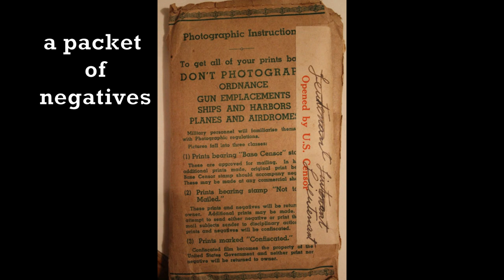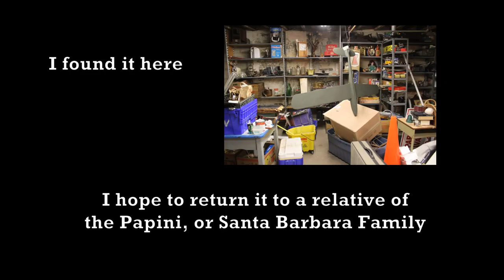Restoring The Past: WWII images of Sgt. Papini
This is another Urban Archeologist mini documentary featuring a look at some WWII era images shot somewhere in the Pacific theater. I hope to return these to a family member of the soldier who was from Bridgeport CT.